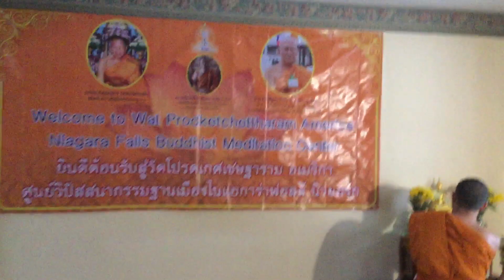29 June BE 2562